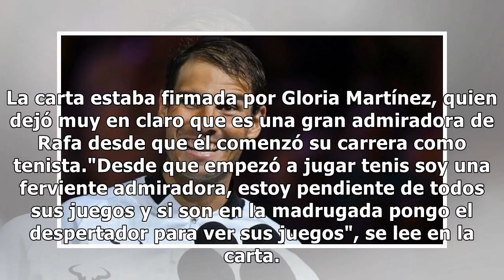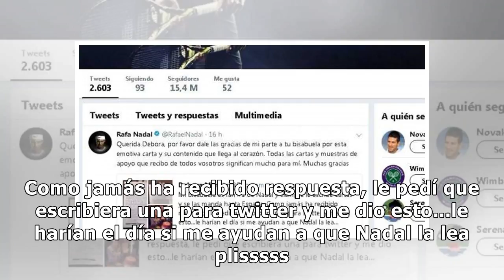Nadal responde emotiva carta de fan de 92 años